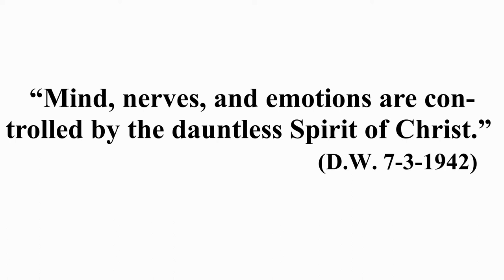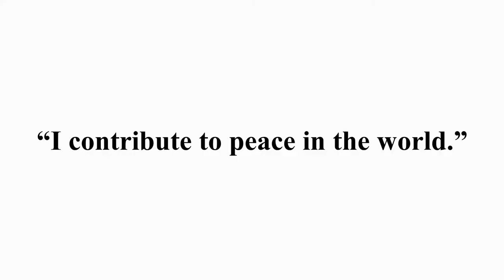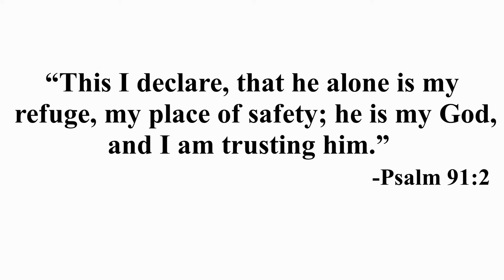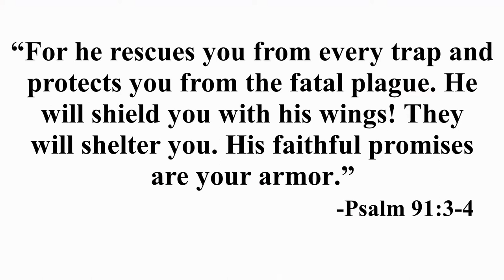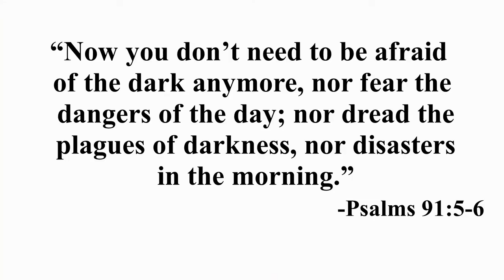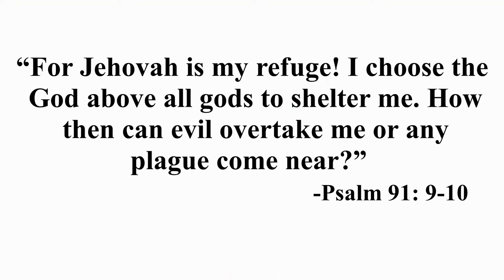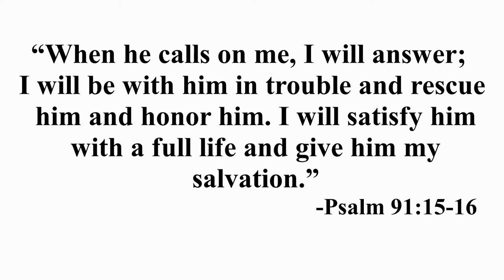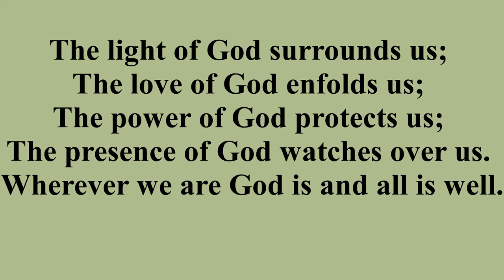5 3 Service